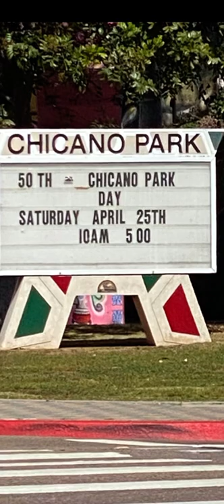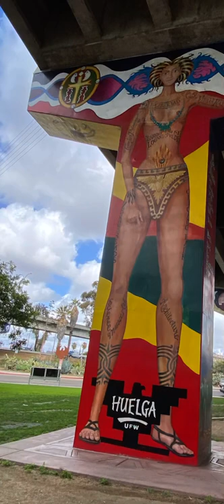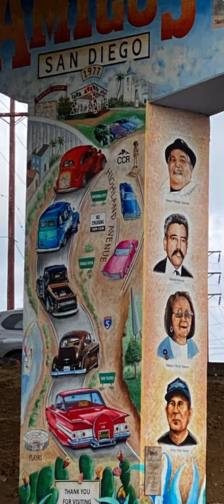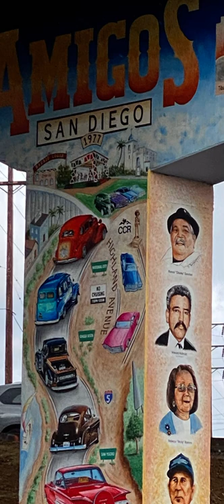Chicano Park - Logan Heights - Calif.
Los Alacranes - Chicano Park